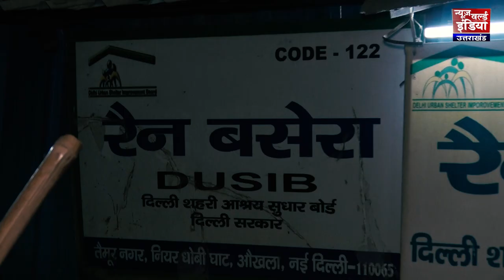ठिठुरती ठंड में Delhi Shelter Homes का Reality Check | Rain Basera | Chugalkhor Reporter | NWI News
सरकार की रुसवाईयों का सच तो ये है कि, ठंड की चादर में गरीबी ठिठुर रही है...ठंड में मजलूम सड़कों पर लगे अवाल में निवास ढूंढ रहे हैं, लेकिन सरकार अपने परवाने पर अपनी काबिलियत के अफसाने लिख रही है...इस सच्चाई का रास्ता तितर-बितर मोड़ पर नहीं बल्कि, सीधा रैन बसेरे की दहलीज पर जाता है...

मुसीबतें यहां और भी हैं, चाय तो बस एक बानगी भर है, इन रैन बसेरों की बदहाली का

covid19 in delhi, delhi ke rain basere, delhi me kaha h rain basere, rain basere ka reality check, rain basere ki haqikat, rain basere live, rain basere ki video, shelters home video, shelters home delhi me,